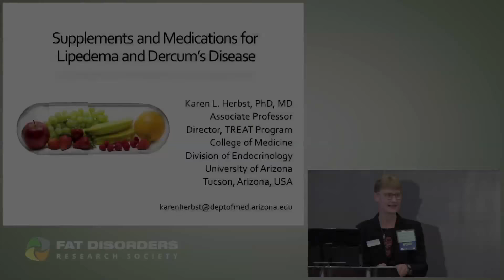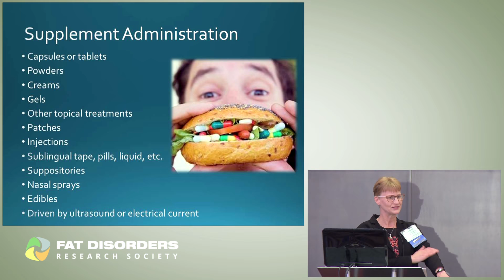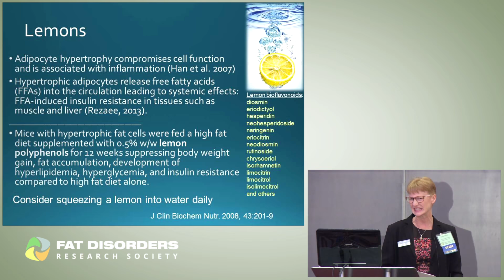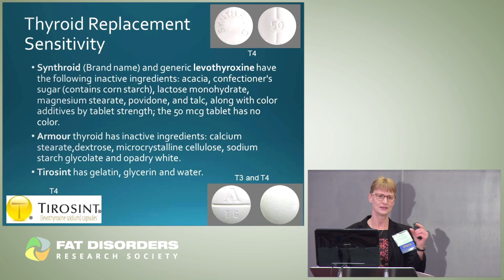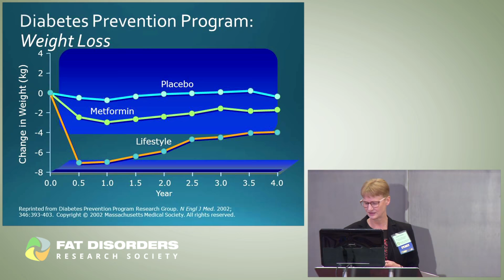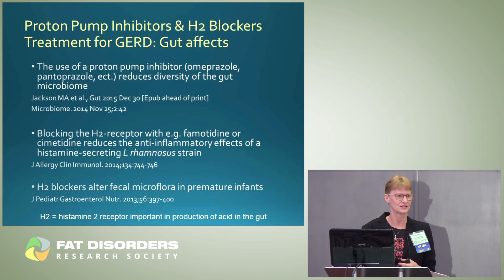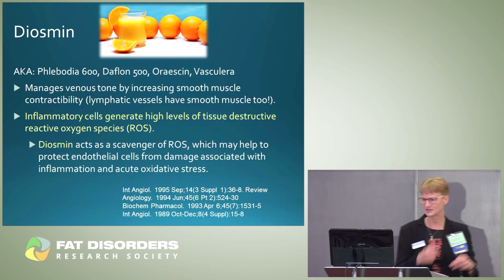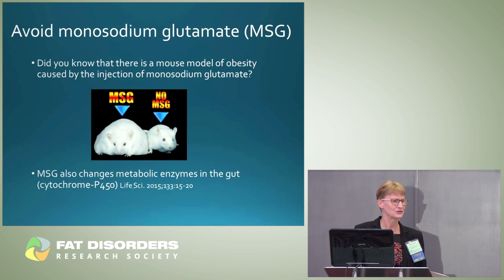Supplements and Medications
Read more about the TREAT program's Medicine and Supplements for people with Lipedema and Dercum's Disease: